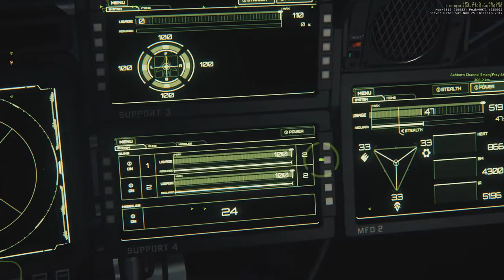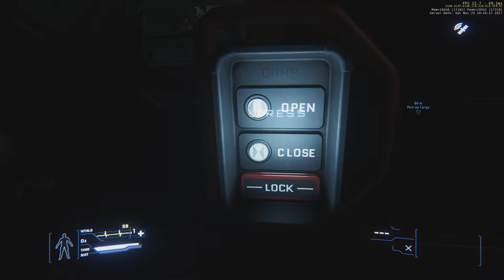Star Citizen 3.0 - Cargo mission and crash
Unfortunately it crashed but not before sending my cargo flying for 19! million km away.